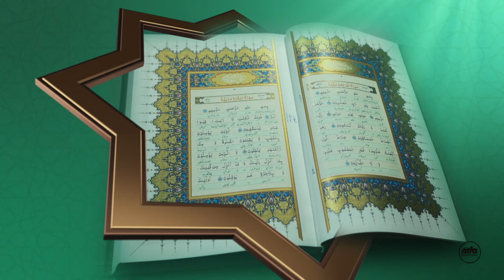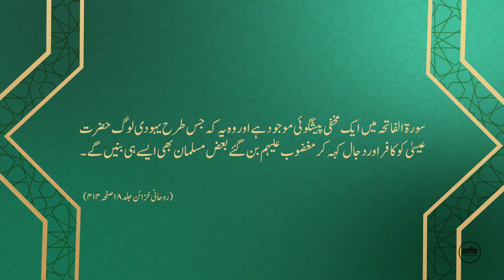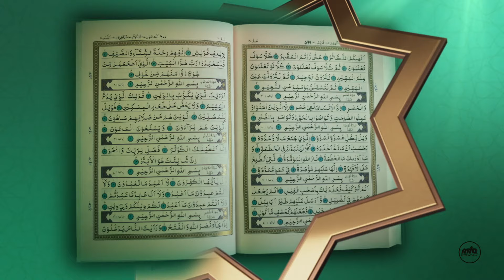Miftahul Quran - Programme No. 1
Naseer Ahmad Qamar presents an Urdu programme focusing on different ways of attaining the truthful facts and knowledge of the Holy Qur’an. Today’s episode includes commentary of a few selected verses from the first part of the Holy Qur’an. Presentation of MTA International.